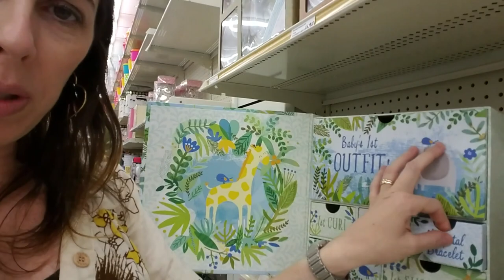Preparação do Cha de Bebe - Mae aos 40 | Diário de gravidez semana 35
Mais uma visita no médico e comprando coisas para o cha de bebe.

♥As minhas escolhas para a Baby

♥ SNAPCHAT donaconsumista
♥ PERISCOPE donaconsumista